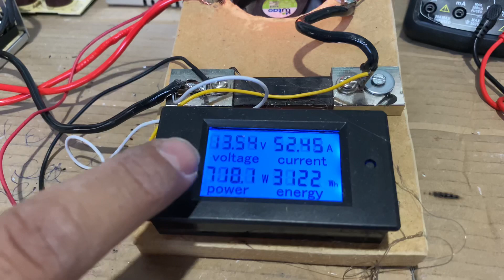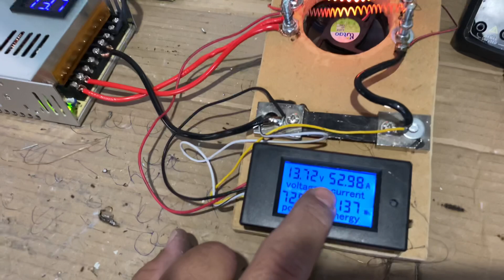FONTE AUTOMOTIVA CHINESA | TESTE 50 AMPERES.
📍 Eu me chamo Edvan, vendo Fontes no Mercado Livre e na Shopee, todas as fontes são de boa qualidade. Além disso desmontamos e colocamos Pasta Térmica nos decepadores para que a fonte tenha um bom desempenho e durabilidade!

Caso queira adquirir uma Fonte de boa qualidade e confiança, entre em contato pelo WhatsApp.
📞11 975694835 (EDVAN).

Qualquer dúvida ou experiência com fontes chaveadas? Comente abaixo e vamos trocar ideias! 💡🔌